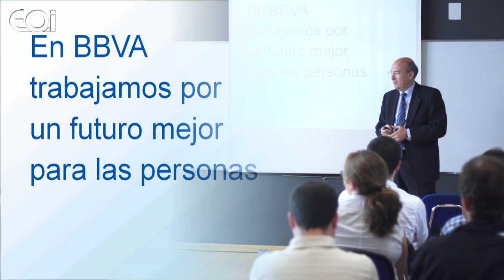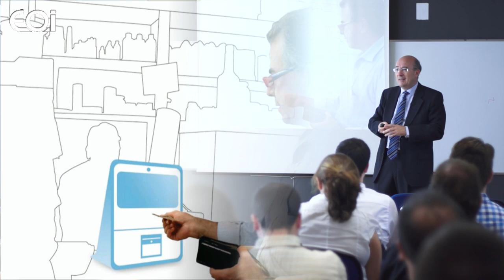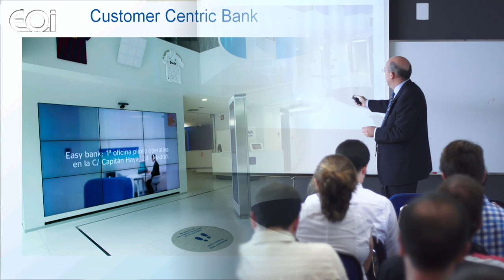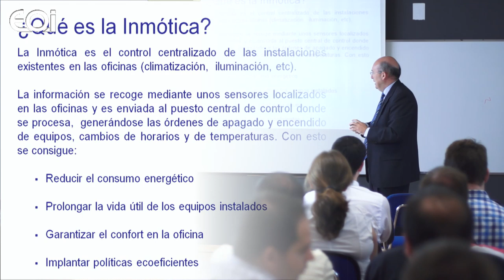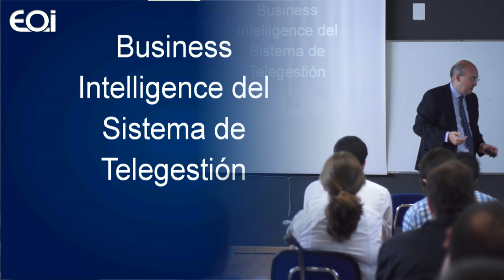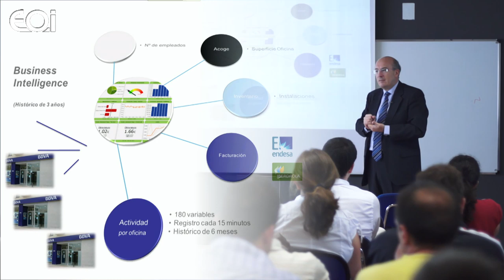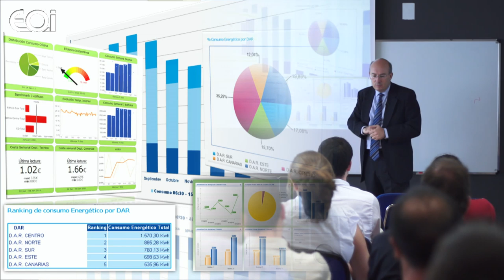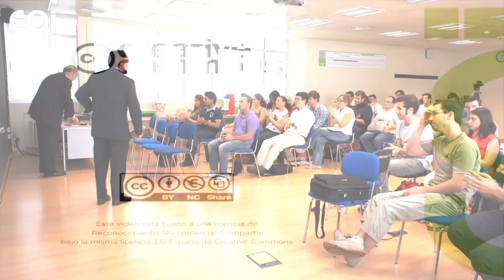Santos Díaz Pérez de Lama (BBVA). Ecoinnovación y competitividad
Clase magistral del Executive Máster en Innovación 2012.

Transformar a los participantes en Agentes de lnnovación, dotándoles de las herramientas necesarias para abordar con éxito la gestión de la innovación y de los conocimientos tecnoeconómicos regionales, nacionales y europeos más próximos y decisivos para nuestro entorno empresarial.

El programa se alinea así, con los objetivos marcados por el programa Inncorpora, colaborando a la transformación de nuestra economía en una economía sostenible, con empleos de alto valor añadido, y más estable ante fluctuaciones del ciclo económico.

El Executive Master en Innovación presenta los distintos aspectos que engloba una correcta gestión de la innovación.

Proporciona a los técnicos de innovación de la empresa, no sólo una imagen del estado actual de la gestión de la innovación en la misma, sino también un conjunto de herramientas que le permitan enfocar, como una auténtica inversión, el desarrollo continuo de este aspecto dentro del conjunto de actividades de su propia compañía y en relación con su propia carrera profesional.